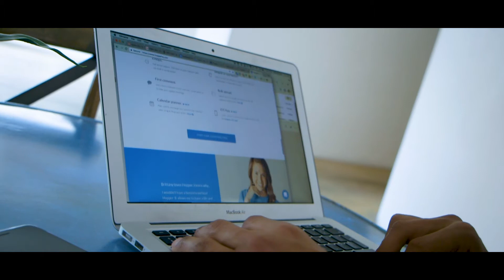Mike Bandar - Entrepreneur | Yours For The Taking | Aston University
Mike graduated from Aston University studying Management & Strategy he now works as an entrepreneur this is his story.